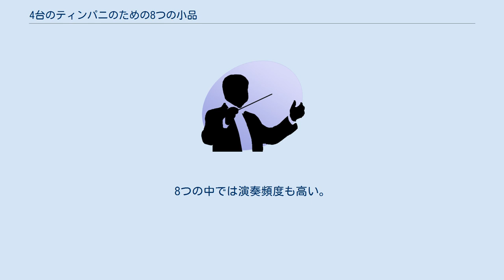4台のティンパニのための8つの小品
4台のティンパニのための8つの小品は、エリオット・カーターが作曲したティンパニ独奏のための小曲集。
この中の6つは1950年に作曲され、残り2つは1966年に付け加えられた。
組曲というよりは作品集という色が強く、それはカーター自身がこの作品について、同時に4つ以上演奏することを推奨していないことからも窺える。
 カーター自身はこの作品を「テンポの変化」と「4音の響き」の練習曲として作曲した。
しかし「叩く場所を変える」「マレットの裏面（持ち手側）で叩く」「グリッサンド」などの特殊奏法が用いられる他、普段はあまり用いられないテクニックなどが要されることもあり、その側面が目立ってしまっているのは否めない。
 スペイン語で「矢」を意味するこの曲は、アンダルシア民謡に因んで名づけられた。
リズムの加速が特徴的である。
 常に一定のリズムの上を駆け抜ける曲。
ラタン柄の特殊なマレットを用いる。
 1966年に作曲された。
ペダル付きティンパニの為に書かれ、グリッサンドやビブラート等、ペダル付きティンパニの可能性を探るような作品である。
 抒情的で、ゆったりとした曲である。
２台同時にトレモロする、叩く場所を変える等の特殊奏法は特に多く用いられている。
 1オクターブより離れた音程に調律し演奏する曲であり、押さえつけるような奏法やテンポ感のめまぐるしい変化が特徴的である。
 1966年に作曲されたこの作品は、スネアドラムのスティックを用いて演奏する。
メロディックだが、ペダルの調整が頻繁に必要な曲である。
 バロック時代のフランスの踊りに影響を受けている。
踊りのリズムが異なるテンポで対位法的に展開されている。
 行進曲という名前であるが、対位法的作品である。
具体的には、あるテンポで行進曲のリズムが演奏されているがその一方で、異なるテンポで行進曲のリズムが「互いに異なるマレットで」「片方のマレットは表面、もう片方は裏面で」演奏する。
8つの中では演奏頻度も高い。